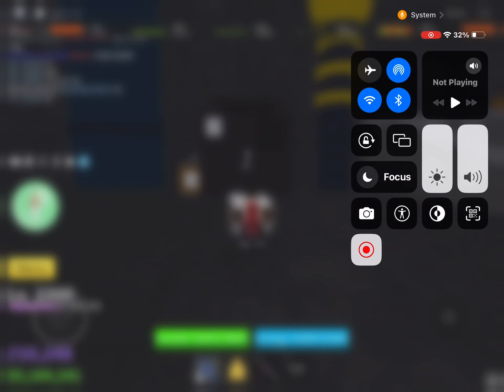HOW TO GET SOUL GUITAR (BLOX FRUITS)